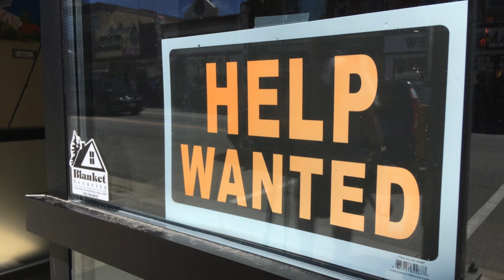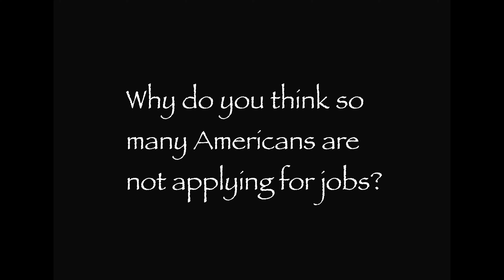Why Americans STILL REFUSE To Go Back To Work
In this video, I will explain why Americans still refuse to go back to work. I will also explain why the great reshuffle is taking place, and why millions of Americans are unhappy with their job. I will also talk about why there are millions of jobs available, and why people are not applying for them. I will also talk about why companies are struggling to find workers.

To learn more about my book Sketched By Design, click this

QUESTION — Have a question about discovering your unique design? Post in the comment section of this video!

In this video, Lon Jordan from Sketched by Design explains why the great reshuffle is happening. As well as why Americans aren't going back to work. This video will also give reasons for the labor shortage in America, and why people are not applying for jobs. This video will also talk about the great resignation and why Americans have been changing careers. This video will also teach people how to find meaningful work. This video will also talk about the great reshuffle 2022. The labor shortage explained will enlighten people as well in this video. This video will also help people create a career that aligns with their gifts, skill sets, and values.